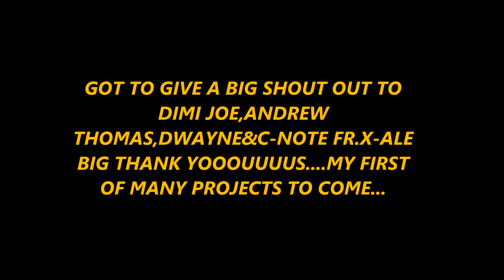FIRST CUT_1MRSMOOTH_SUNNY DAY RIDDIM_DIMMIE JOE MUSIK_&_ZAHIEM BEATS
THIS SONG IS A RENDITION OF CAT STEVENS 1967 MEGA HIT (THE FIRST CUT IS THE DEEPEST) MADE POPULAR HERE IN JAMAICA BY KASHIEF LINDO ITS A VERY GOOD SONG I HOPE U LIKE MY VERSION OF IT BLESS,1MRSMOOTH